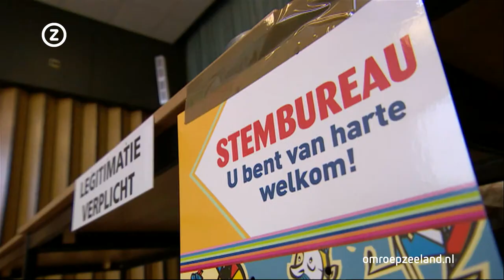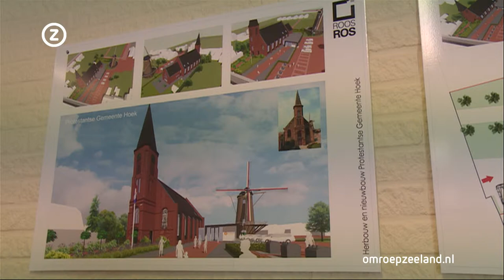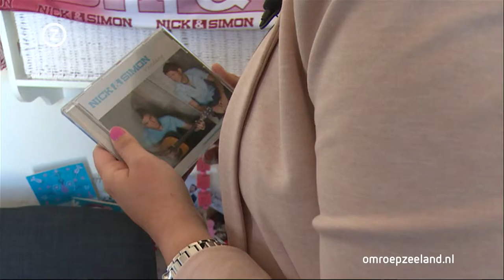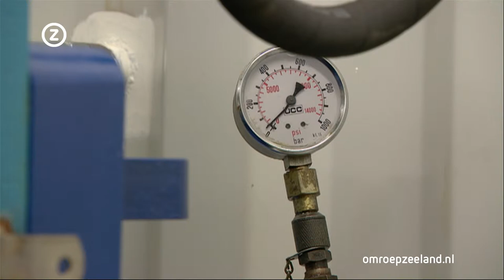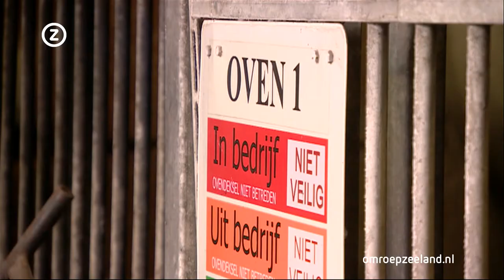Zeeland Nu dinsdag 26 mei 2015